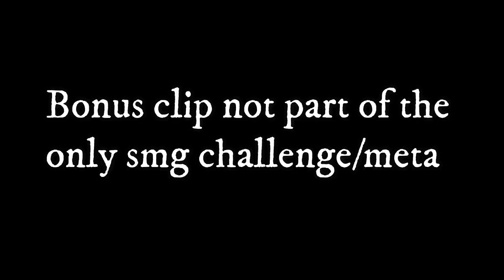MOST *OVERPOWERED* SET UP IN FORTNITE: SMG'S ONLY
Since the smg's in fortnite are believed to be broken I tried to use smg's only for the whole day. To my surprise using smg's only with an explosive is really op'd. Let me know if you think the shotguns in their prime or this is more op'd.